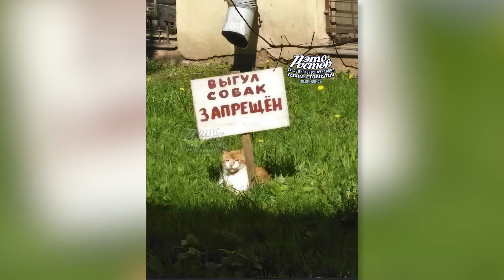Ростов в сети. 30 сентября 2023